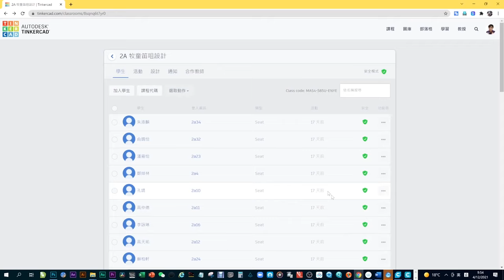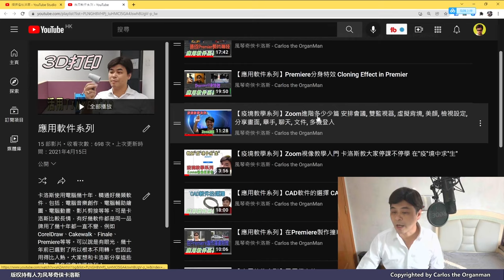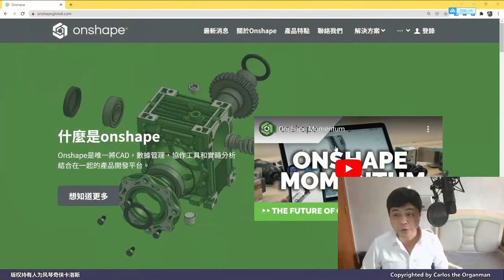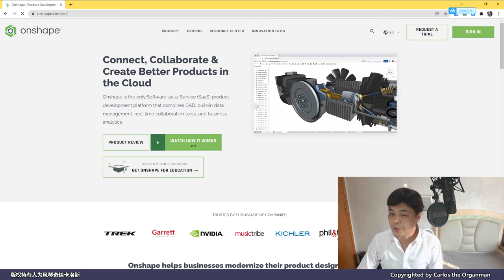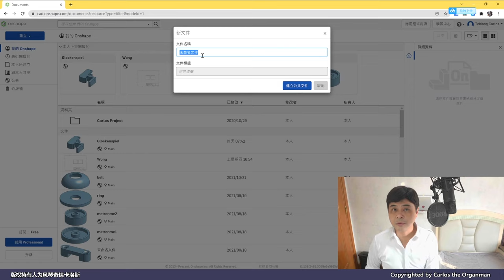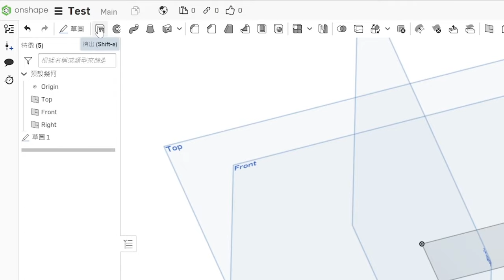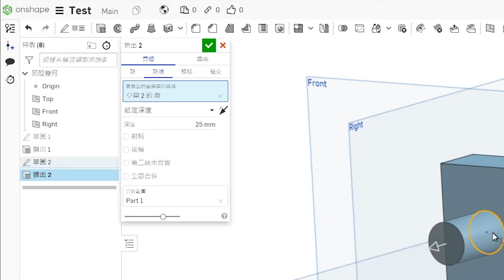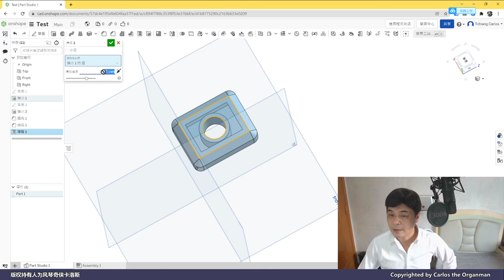【應用軟件系列】一起學onshape | 真正免費的CAD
卡洛斯每週一片，Onshape，一個真正免費的CAD，冇理由唔學！